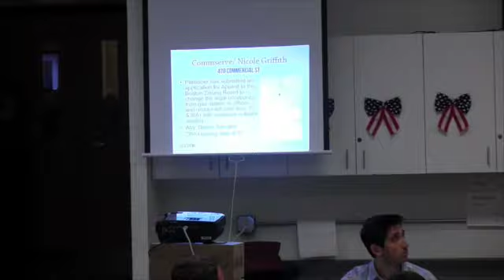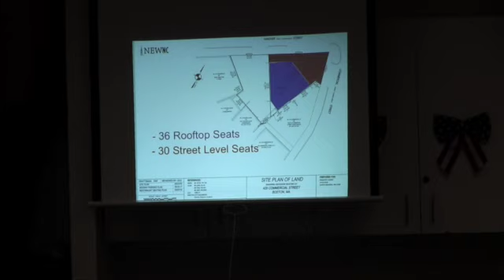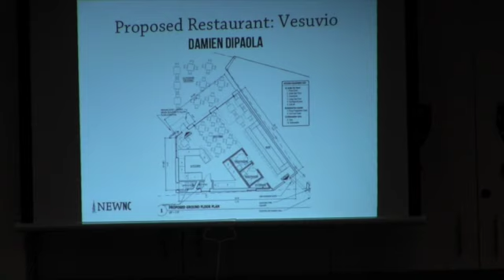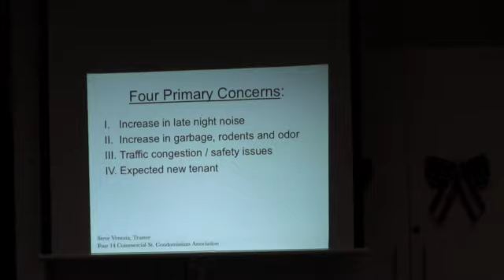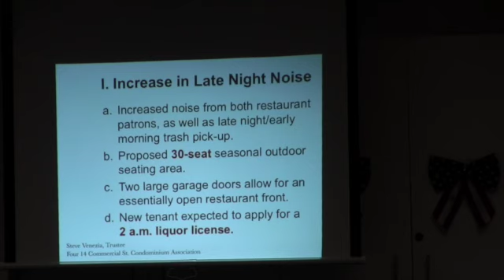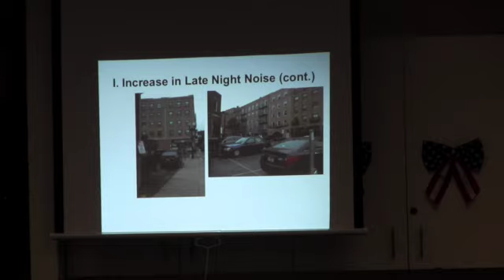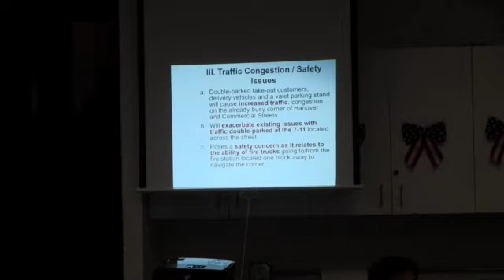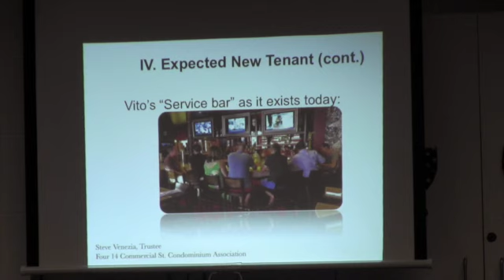420 Commercial St - Vesuvio at NEWNC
This video is about 420 Commercial St - Vesuvio at NEWNC